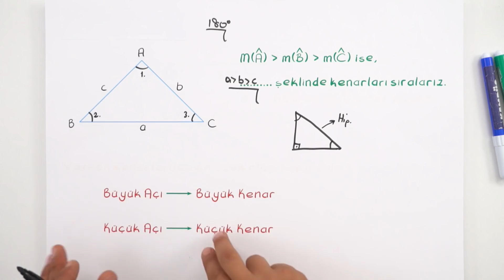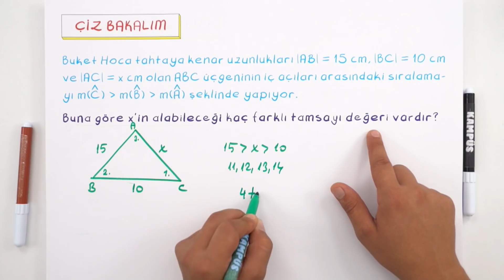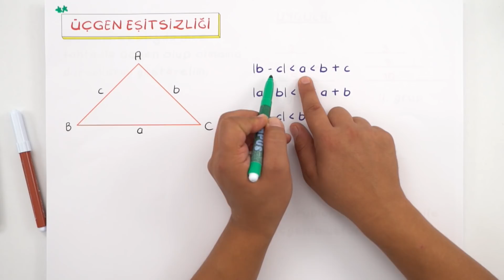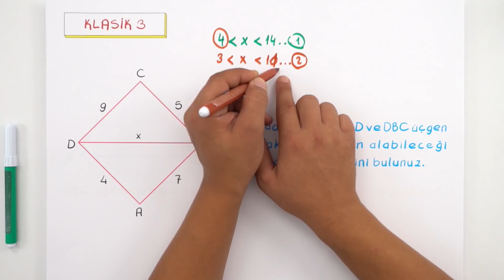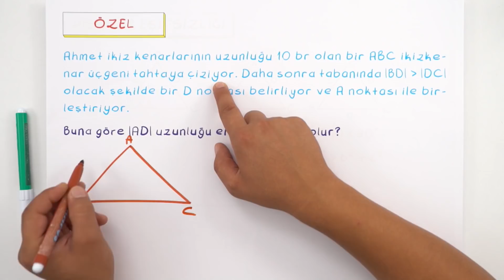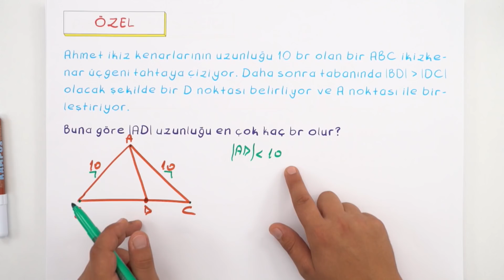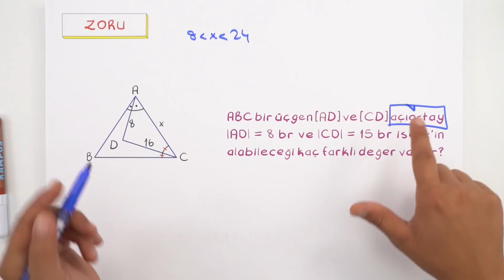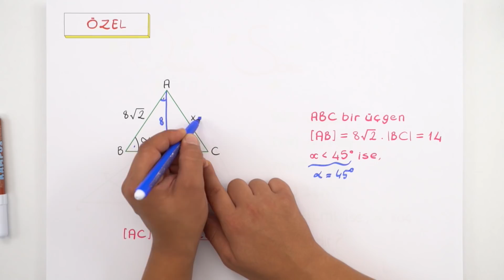Açı Kenar Bağıntıları ve Uygulamaları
Geometri dersinde bugün "Açı Kenar Bağıntıları’’ konusunu öğreniyoruz. Ödüllü sorunun cevabını bir sonraki videoda bulabilirsin! kamp2019 ile Kampüs kanalında tüm uzman hocaların sizler için bir araya geldiği TYT ve AYT konularını tamamen bitiriyoruz. 2019 tayfa buraya! Program takvimini çıktı alıp duvarına as, bizimle beraber planlı bir şekilde tüm TYT - AYT konularını bitir. 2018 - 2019 YKS serüveninde birlikte çalışmaya hazır mısın? Daha fazlası için takipte kal kaçırma 😎